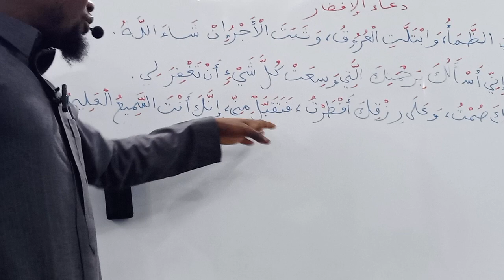الجلسة الرمضانية في رياض الصالحين